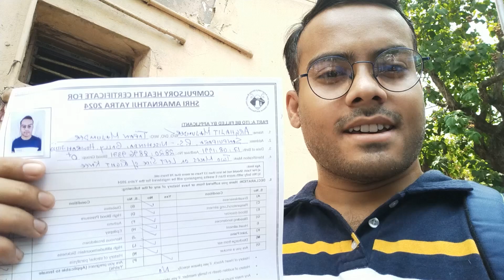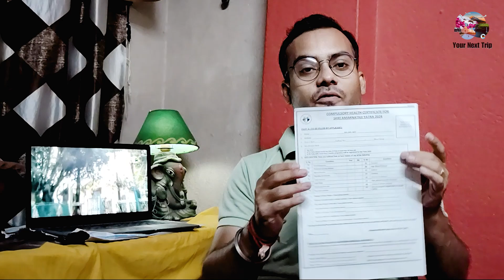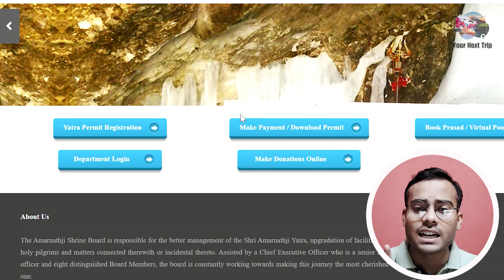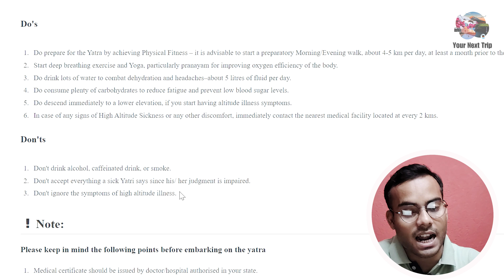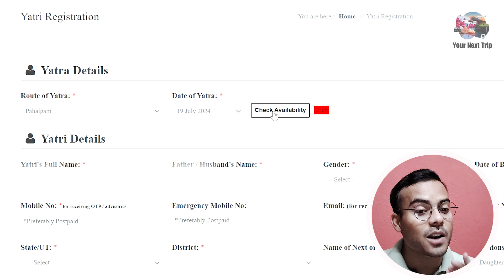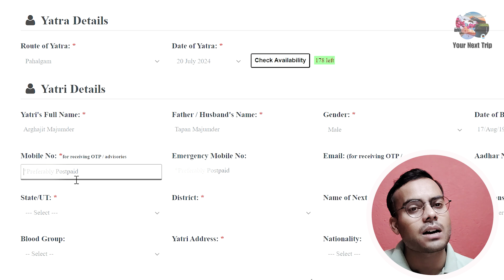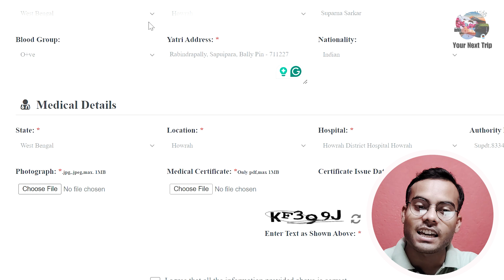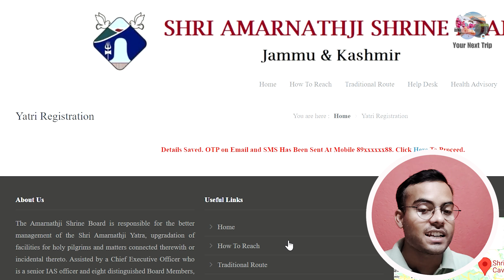Amarnath Yatra | Amarnath Yatra Medical Certificate | Amarnath Yatra Online Registration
Amarnath Yatra Medical and Registration Process Complete Details | Amarnath Yatra Medical 2024 | Amarnath Yatra Update

amarnath yatra online registration
amarnath registration 2024